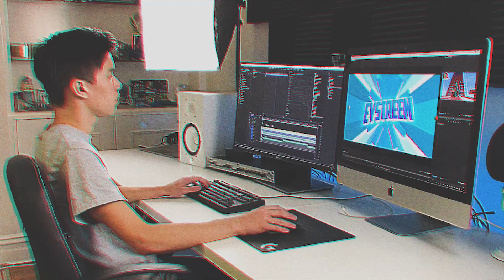How to Live inside a CLOUD in Minecraft Tutorial! (Pocket Edition, PS4/3, Xbox, PC, Switch)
Hoodies, T-Shirts, Stickers and Bag Tags all on SALE Right Now!

► Bio:
Hey! I'm Eystreem or Jordan! Welcome to my description! I'm a mobile gaming Youtuber with a small love for all things Minecraft! I do videos on secrets, challenges, add-ons, mods, seeds, servers and maps! You'll also find me doing other games every now and then!